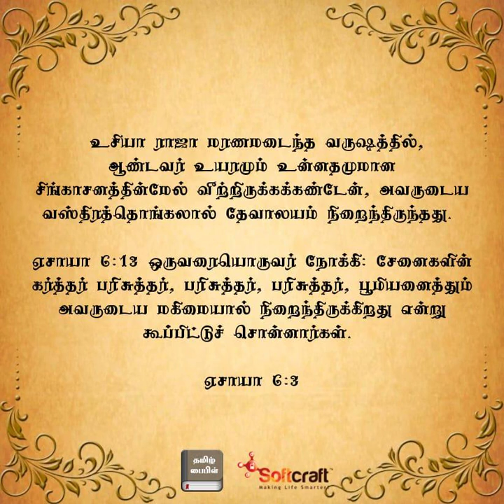தூதர்களின் பார்வை நம்முடைய பார்வையாக மாறட்டும்